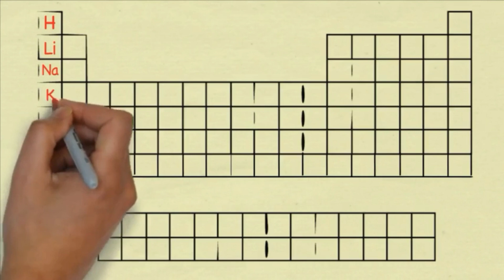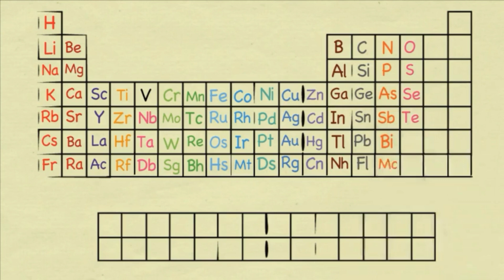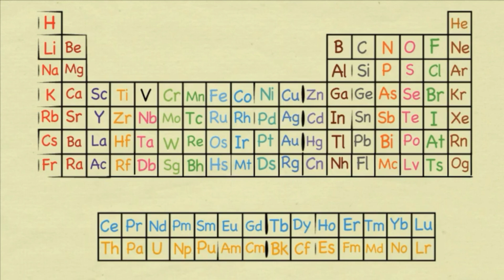118 Chemical Elements in 125 Seconds Song.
Learn 118 Chemical Elements in 125 Seconds Song.

Just follow and learn the song Amazingly you can remember and fill the blank Periodic Table very very easily.

This Creative Song Written based on Chemical Elements Symbols and Advanced Level Memory Techniques.